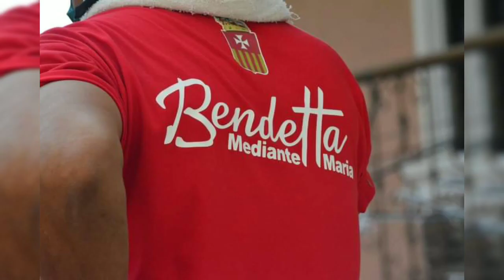Nuestra sa Pasig Part 2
12th Grand Marian Procession
La festejada 2020
San Sebastian Parish Pinagbuhatan Pasig